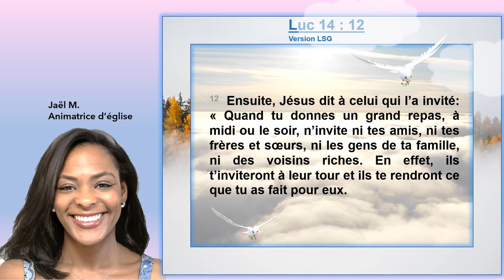Louange: Luc 14 : 12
Louange spéciale amour de son prochain.